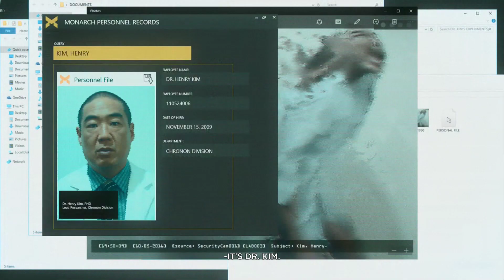Quantum Break | JUNCTION 3: Sofia Amaral / Martin Hatch | Episode 3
In the aftermath of a split second of destruction that fractures time itself, two people find they have changed and gained extraordinary abilities. One of them travels through time and becomes hell-bent on controlling this power. The other uses these new abilities to attempt to defeat him – and fix time before it tears itself irreparably apart. Both face overwhelming odds and make dramatic choices that will determine the shape of the future.

Quantum Break is a 2016 action-adventure third-person shooter video game developed by Remedy Entertainment and published by Microsoft Studios for Windows and Xbox One.